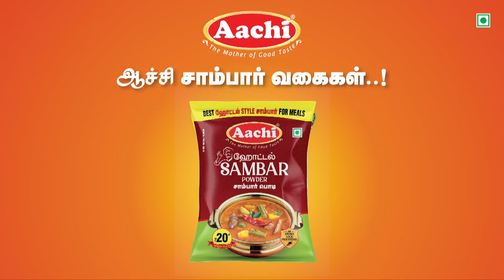விளையாடிய சிறுவனை கடித்து குதறிய நாய்... தந்தைக்கும்..? - பகீர் சம்பவம்..!!